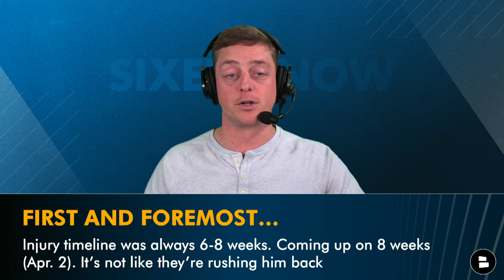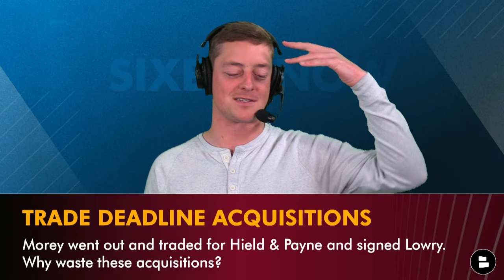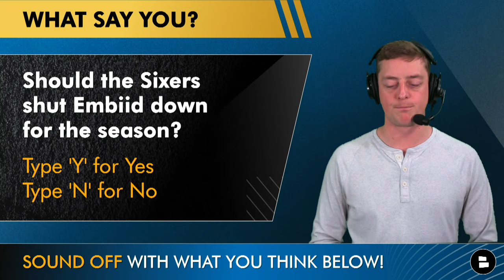MAJOR Joel Embiid Injury Update From Nick Nurse + 76ers News On De’Anthony Melton & Robert Covington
Joel Embiid injury news is the focus of today’s 76ers news & rumors video. Nick Nurse spoke to the media and reported that there’s a “very good likelihood” that Joel Embiid returns before the playoffs begin. Nurse also have updates on the De’Anthony Melton injury and Robert Covington injury. With the NBA Playoffs approaching, 76ers fans have begun to debate if Nick Nurse, Daryl Morey & the 76ers should consider shutting Embiid down for the remainder of the season, regardless of whether he is healthy or not. On today’s Sixers Now, Chase Senior examines both sides of the argument and gives his opinion on what the Sixers should do with Joel Embiid.

- Should the Sixers shut Embiid down for the year? Type ‘Y’ for Yes or ‘N’ for No
- Can the Sixers win the NBA Finals with a healthy Embiid?

Gear up for the playoffs by getting some fresh 76ers gear!

Are you a REAL JAWN? Then be sure to follow @chatsports on social media for up-to-date news & rumors on all things NFL, NBA, and college football:

Turn on notifications for up-to-the-minute 76ers news! 🔔

Click the share button on today's Sixers Now video and repost on X/Twitter!

Sixers Now YouTube videos to watch around the latest 76ers news & rumors:
- 76ers Rumors ARE HOT After HUGE WIN vs. Clippers: Joel Embiid Injury, Tyrese Maxey & Cam Payne
- 76ers News & Rumors: Sixers Players That NEED To Step Up Ft. Buddy Hield, Paul Reed, Nicolas Batum

Want the Sixers to win the NBA Finals? LIKE THE VIDEO!